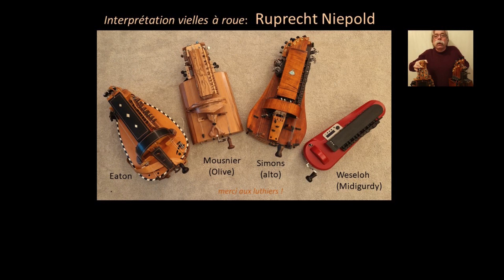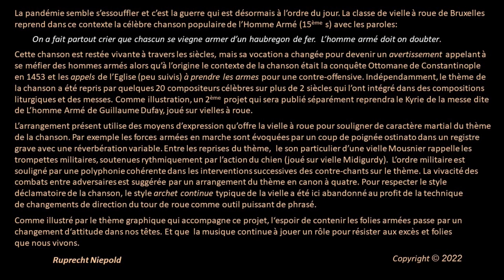L'Homme Armé (1): Chanson populaire du 15ème siècle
La chanson de l'Homme Armé date du 15ème siècle et fut fort populaire. L'arrangement de la classe de vielle à roue de Bruxelles offre une version pour 4 vielles avec 4 voix mélodiques, 4 bourdons et 3 voix rythmiques (coups sur vielle), 1 alto et 1 violoncelle. Le thème musical de cette chanson a été repris par de nombreux compositeurs de musique liturgique (voir projet de l'Homme Armé (2): Kyrie de la messe de Guillaume Dufay).